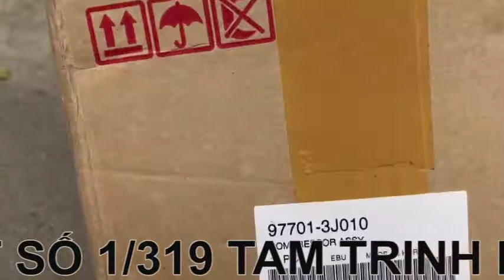LỐC ĐIỀU HÒA HYUNDAI VERACRUZE